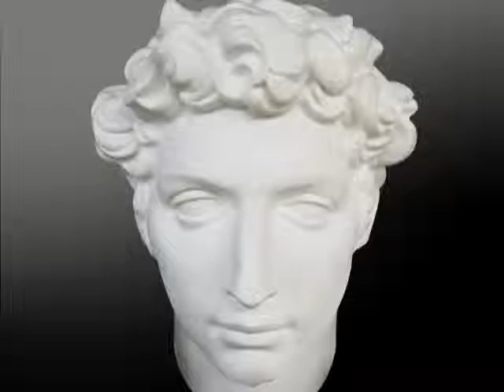hp cam part4 [last one]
LAST HP VIDEO. :-(